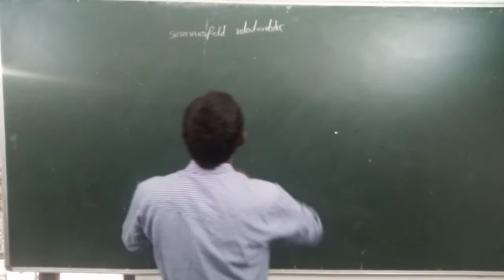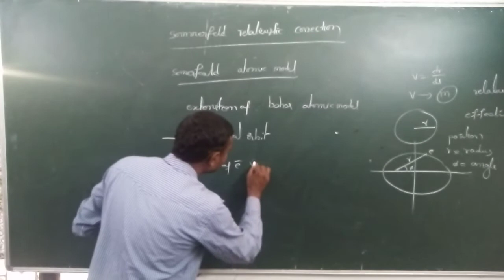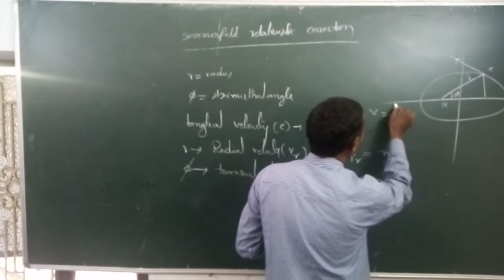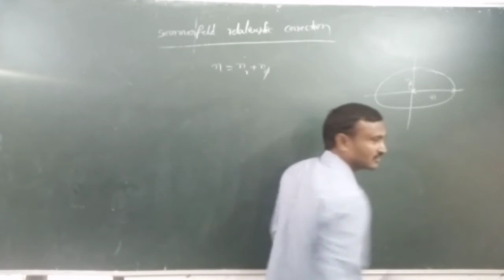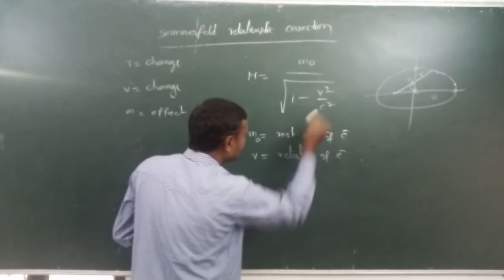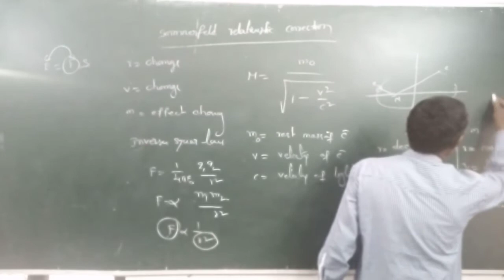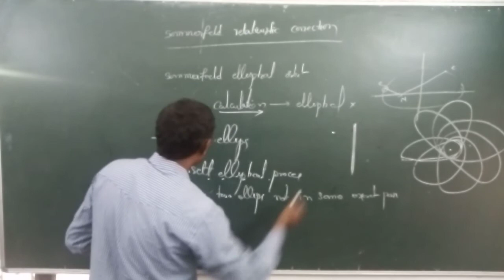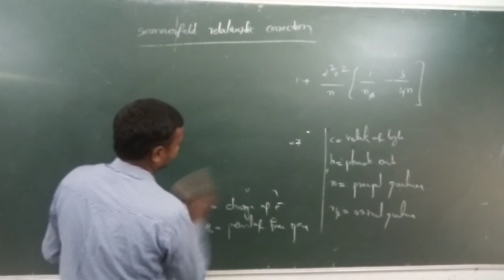PHYSICS PAPER VI UNIT 1 CLASS 3